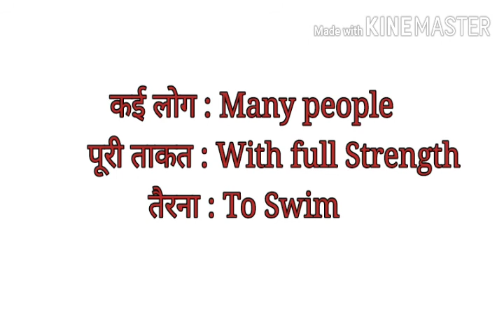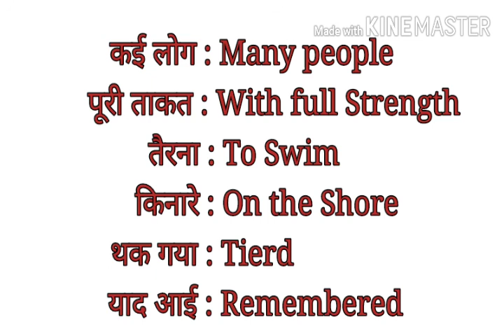V STD /HINDI/ PART 19/14/01/2021/MARKAZ ENGLISH SCHOOL/ ENGLISH MEDIUM/